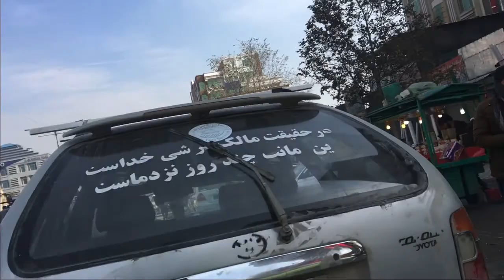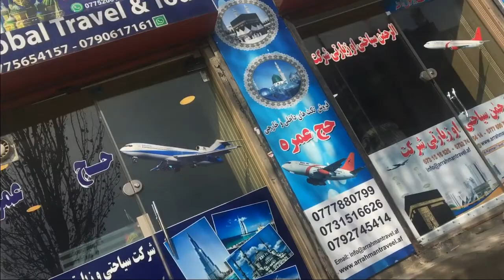Cinema_e_Pamir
Have fun